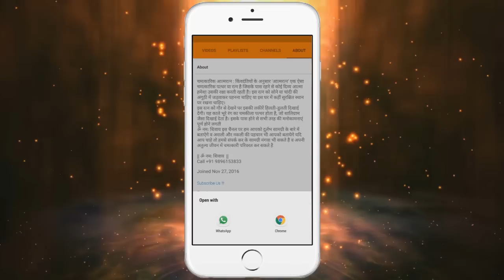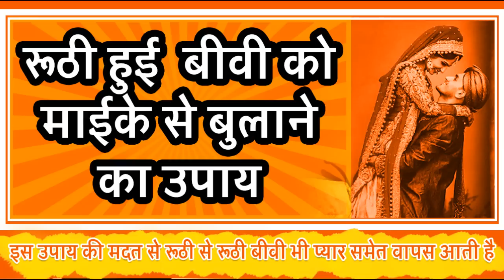रूठी हुई बीवी को माईके से बुलाने का उपाय - इस उपाय की मदत से रूठी बीवी भी प्यार समेत वापस आती है